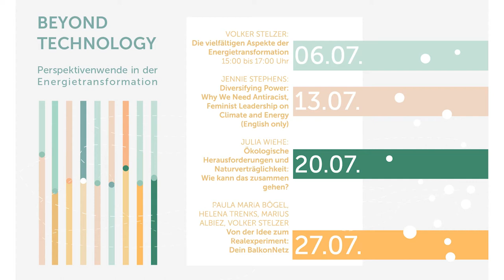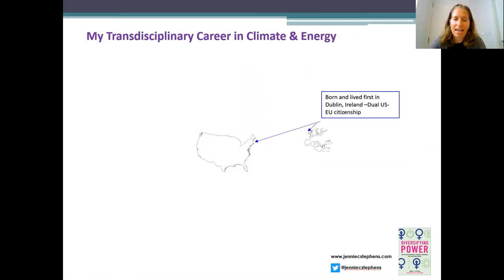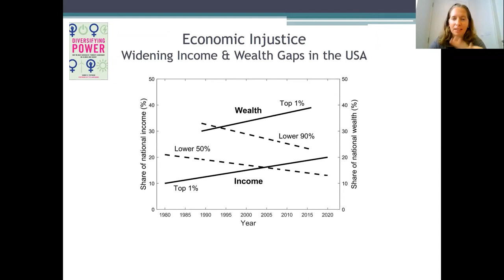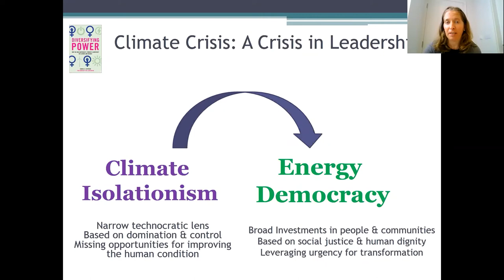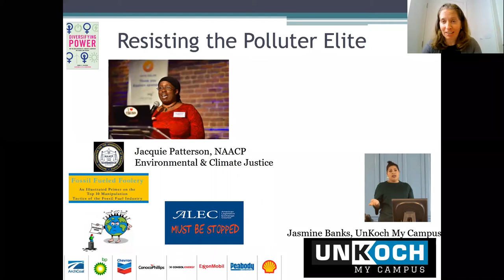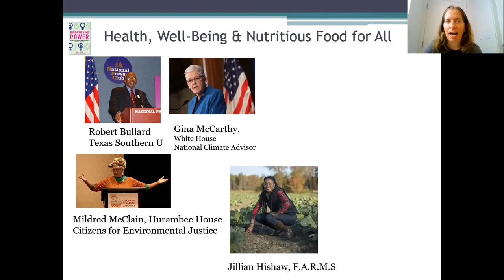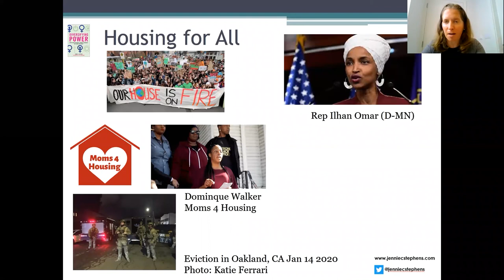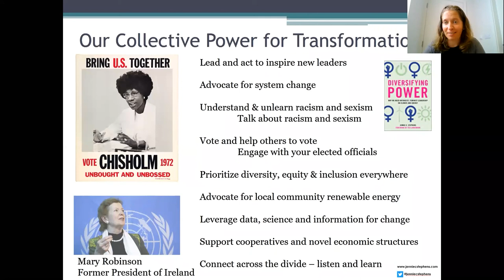Beyond Technology: Diversifying Power - Antiracist & Female Leadership on Climate and Energy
Die Energiewende ist mehr als eine Technik-Frage, sie ist eine gesamtgesellschaftliche Aufgabe. Auf dieser Basis haben Forschende des ITAS eine vierteilige Vortragsreihe konzipiert, die sich der Energiewende ganzheitlich nähert. Die Vortragenden wagen dabei eine "Perspektivenwende in der
Energietransformation".

Jenny Stephens thematisiert in ihrem englischsprachigen Vortrag, warum wir antirassistische und weibliche Führungskräfte in den Bereichen Klima und Energie brauchen. Kurz gesagt: Die Macht sollte diversifiziert werden.

Start des Vortrags: 04:35